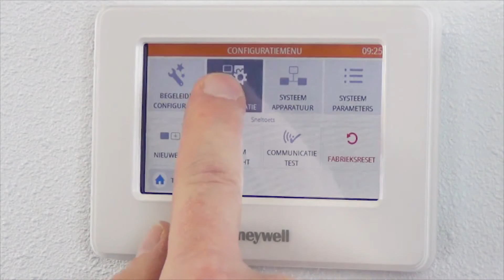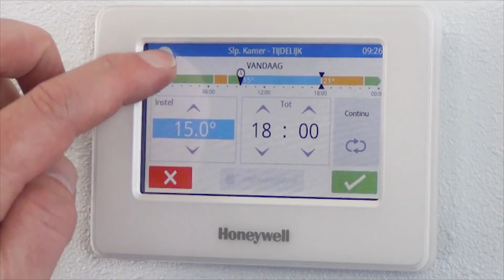Temperatuur instellen per evohome zone | Honeywell Home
Hoe kunt u de instelbare temperatuur per zone begrenzen? In deze video laten we het zien. Ga naar het configuratiemenu door de toets 'menu' 5 seconden ingedrukt te houden. Ga vervolgens naar 'zone configuratie' en kies de gewenste instellingen.